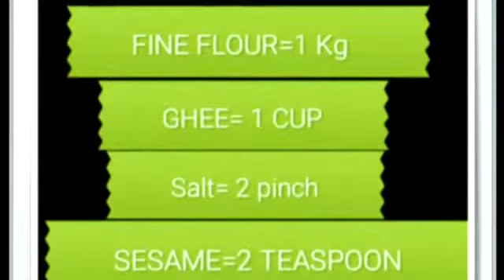chrispy lachaydar parathy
Video from rani